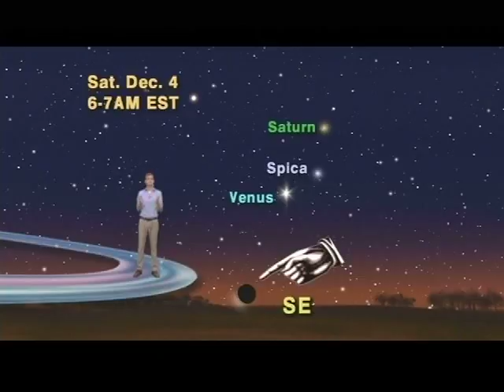Star Gazer 1 Minute Nov. 22- 28, 2010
"Let The Moon Show You Saturn, Spica And Venus Before Dawn"